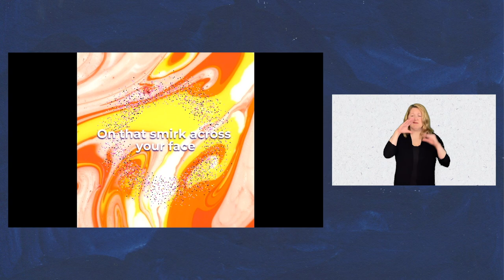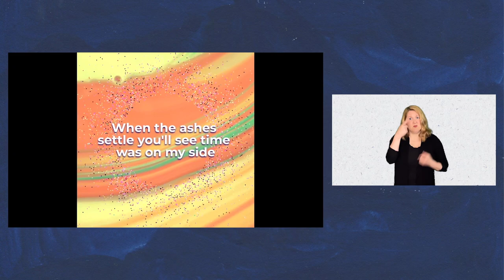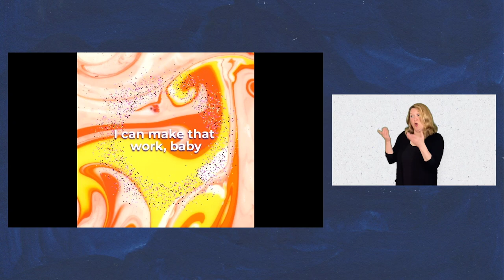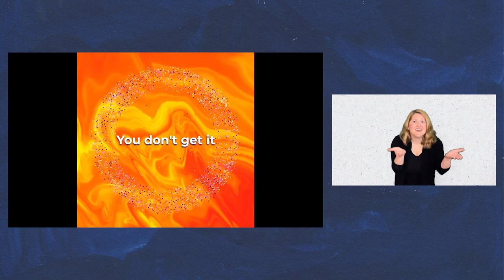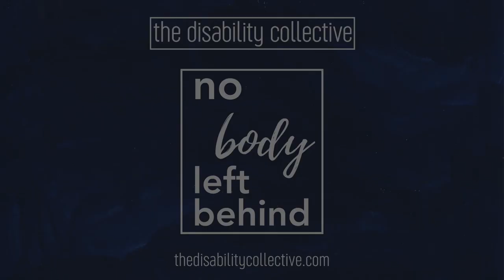No Body Left Behind: Flames (ASL Version) by Gwen Howard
ASL interpretation by Elizabeth Morris

No Body Left Behind is an online campaign centred around the disabled community’s concerns regarding the lifting of COVID-19 restrictions, including mask and vaccine mandates. We hope that this campaign will raise awareness around those who are being left behind as the world returns to “normal”.

Join us on Tuesday, May 31st at 7 PM EDT to collectively watch the full No Body Left Behind video, followed by a discussion and Q&A session with the artists.

[Video Description: There is a dark blue background. On the left of the screen, taking up 2/3 of the screen, is the 'Flames' video. On the right is a video of Elizabeth Morris, a Deaf woman, in front of a white background with some speckles. Elizabeth is a white woman with blue eyes. She has long and blonde hair. She is wearing a black top with a black jacket. She is translating in American Sign Language. The 'Flames' lyric video starts with a title card that reads "Flames" in the bottom left corner and "by Gwen" in the top right corner in white, bold text on a black background. A rhythmic keyboard part plays under this. When the words begin, the lyrics replace the text on screen in the center. There's a sudden stop in the music and the black background turns into video of slowly moving bright orange, yellow, and red paint mixed together. In the middle of the screen, there's a circle of brightly colored particles that gets bigger and smaller as the music gets louder and softer. Over this background, the lyrics appear in bold, white text before a phrase and disappear when the phrase is over. At the end of the video, the screen turns to black. There is a credits list in white text in the bottom left corner reading "Songwriting, Production, and Vocals – Gwen Howard, Audioreactive Video Programming – Gwen Howard, Guitar and Bass – Dominic Rae." The video fades into the same dark blue background from earlier. In the left corner is The Disability Collective logo in white. Below that is the graphic for No Body Left Behind. On the right is a photo of Gwen, a person with pale white skin from the shoulders up with blonde hair that reaches past their shoulders. They are wearing a maroon shirt, clear-rimmed glasses, and headphones. They are singing into a microphone and have their eyes closed. An audio wave in white plays overtop her photo as she speaks. After she finishes speaking, this fades into the end card, featuring the same dark blue background, the No Body Behind Logo in the middle, the TDC logo on top, and "thedisabilitycollective.com" at the bottom]